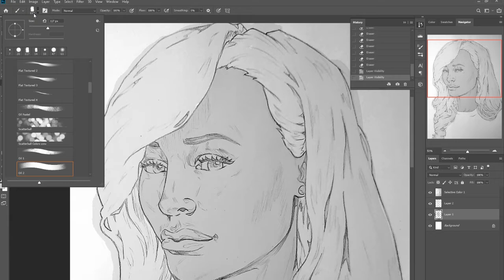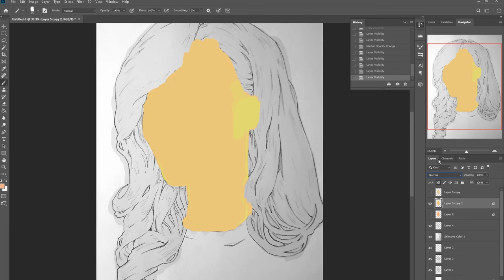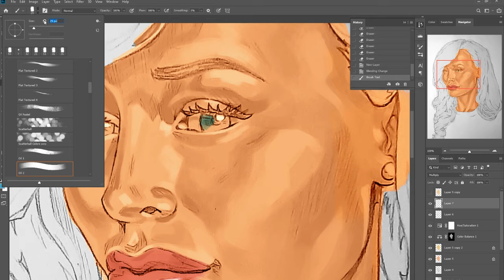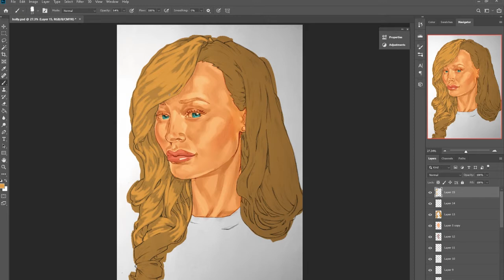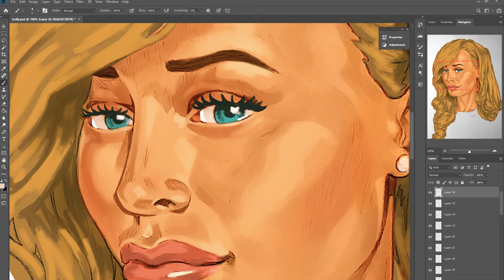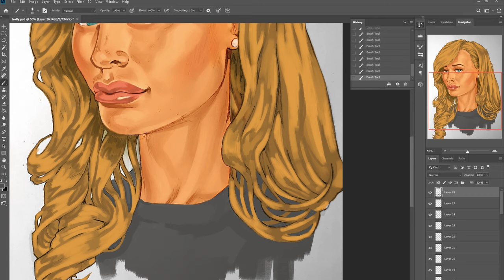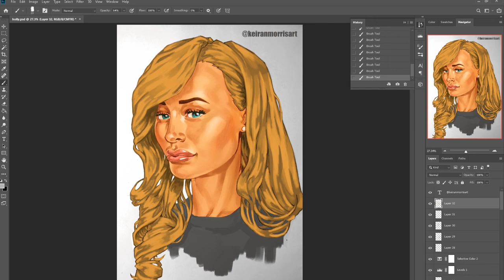Digital painting - Holly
I liked this one this speed paint timelapse goes over me painting over a photo of a drawing i did. i liked this process it built on a foundation quick and easy. Follow me for more :)